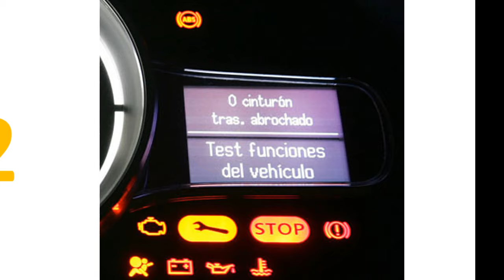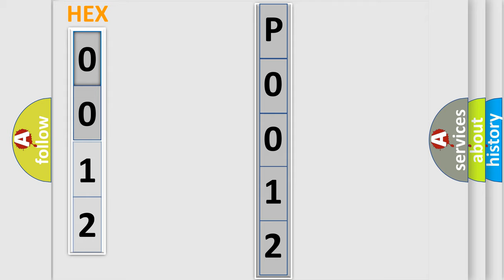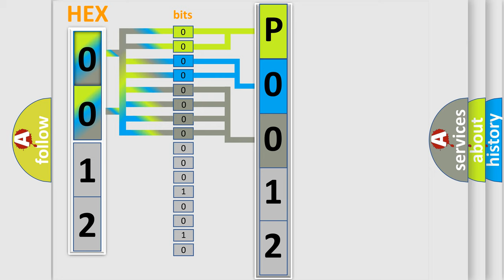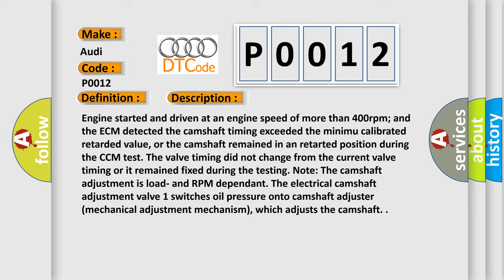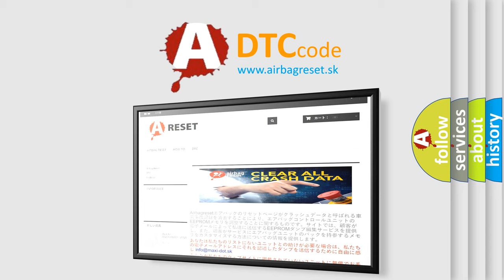DTC Audi P0012 Short Explanation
Contents:
0:21 Basic DTC analysis according to OBD2 protocol standard.
1:48 Insight into programming
2:58 A diagnostically understandable description of the Diagnostic Trouble Code
3:05 Basic error definition

Make:
Audi
Code:
P0012
Definition:
“A” Camshaft Position Over-Retarded (Bank 1)
Description:
Engine started and driven at an engine speed of more than 400rpm; and the ECM detected the camshaft timing exceeded the minimu calibrated retarded value, or the camshaft remained in an retarted position during the CCM test. The valve timing did not change from the current valve timing or it remained fixed during the testing. Note: The camshaft adjustment is load- and RPM dependant. The electrical camshaft adjustment valve 1 switches oil pressure onto camshaft adjuster (mechanical adjustment mechanism), which adjusts the camshaft.
Cause:
CPS circuit is open, shorted to ground or shorted to power
Camshaft timing improperly set, or continuous oil flow to the VCT piston chamber
Camshaft advance mechanism (the VCT unit) is sticking or binding mechanically
VCT solenoid valve is stuck in open position